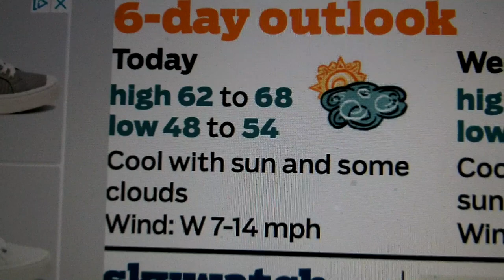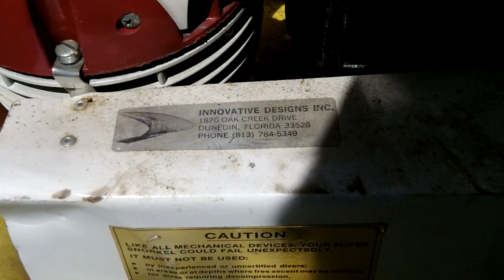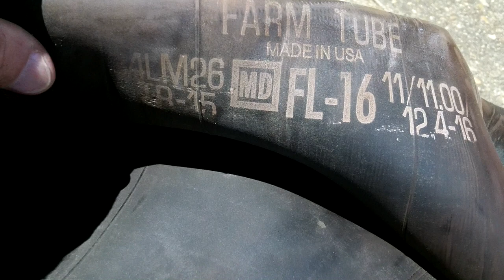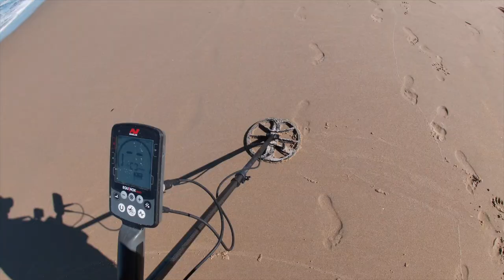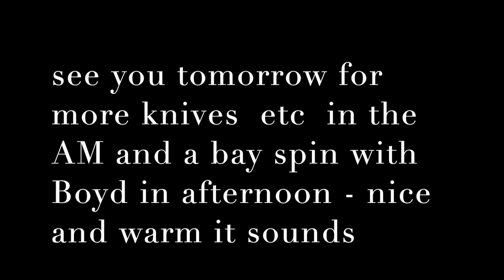Extreme Titanium scoop and Nada - Boyd is in town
tomorrow we will plunder the chesapeake bay waters someplace.

stand by for more

Stavrscoop
go pro hero silver 2019 camera